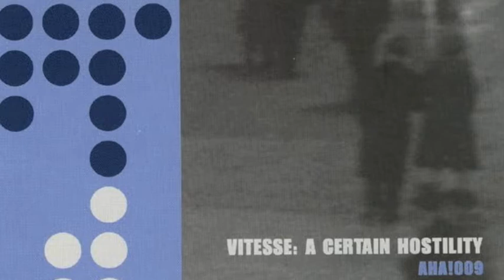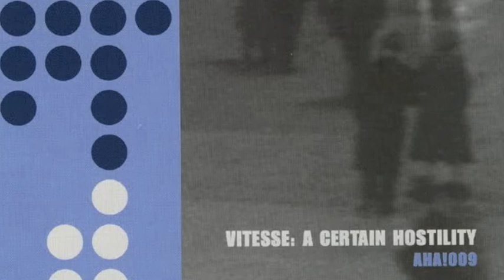Vitesse- Car Crash